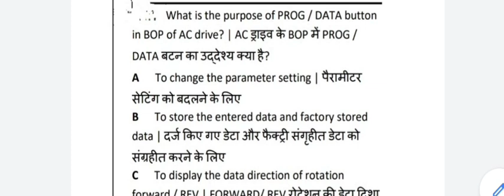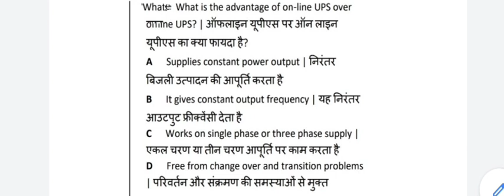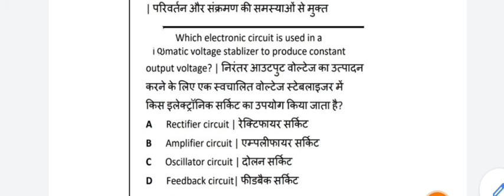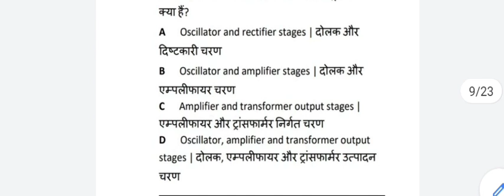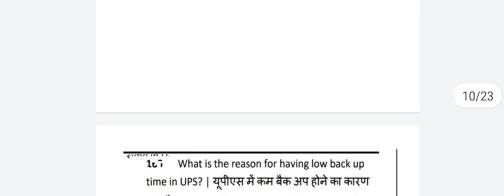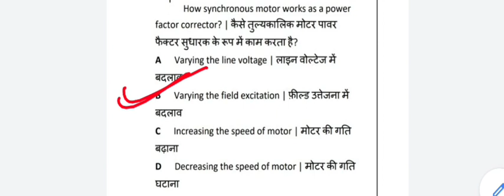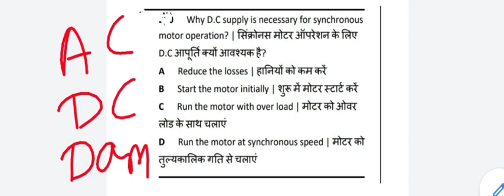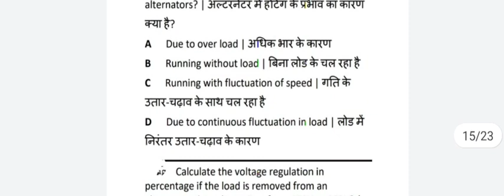Electrician theory ITI 2nd year question paper 2021|| CBT exam 2021 ncvt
2. topicwise Electrician theory mcq 21 set (50 mcq per set)

3. Electrician theory mcq ( 1to 1000)

4. Electrician theory mcq (1001 to 2000)